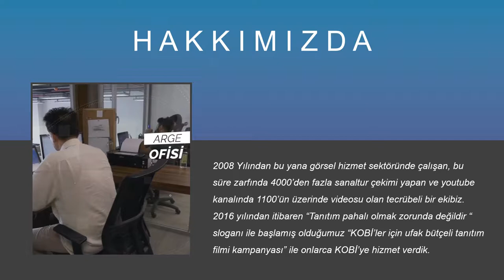360 TV - Sunum